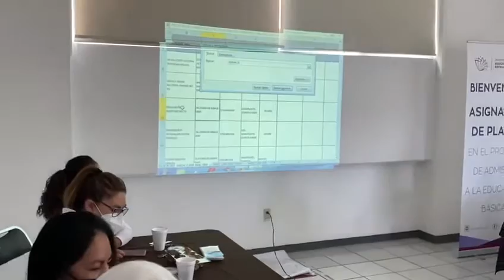Aspectos IEBEM - adscripción